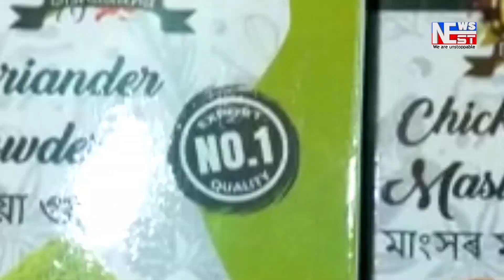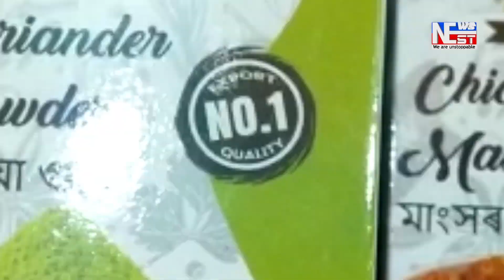এগৰাকী কিশোৰক অমানৱীয় ভাৱে প্ৰহাৰ আৰক্ষীৰ